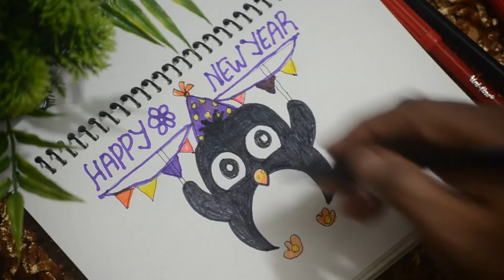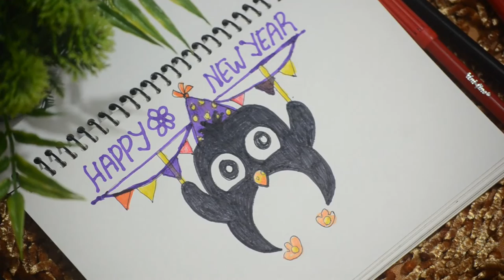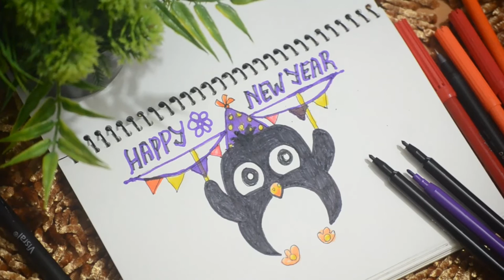Happy New Year Theme art With Cute Penguin | Cute drawing cartoons New Year 2022.